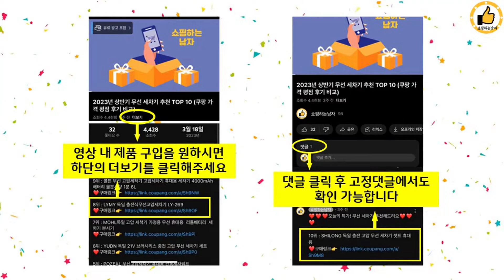2024년 하반기 쇼핑남이 추천하는 멀티다지기 TOP 10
2024년 하반기 쇼핑남이 추천하는 멀티다지기 TOP 10을 소개해드립니다.

10위 : 키친아트 대용량 S자 2중 칼날 스테인레스 멀티다지기 6L KM

7위 : 신일 멀티 다지기 풀세트 2L SMX-26FM, SMX-26FM

5위 : 키친아트 전동 멀티 다지기 KSJ-MCH1800, KSJ-MCH

4위 : 벨라쿠진 전동 멀티 다지기 블랙 2L D1-0046

3위 : 엔젤쿡 허리케인 전동 멀티 다지기 1.9L 유리 & 스텐 2가지

2위 : 에버홈 글라스텐 만능 다지기 짤스윙 EV-MC9000

1위 : 대웅 멀티 전동 다지기 3L DW-FP533, DW-FP533

 감사합니다